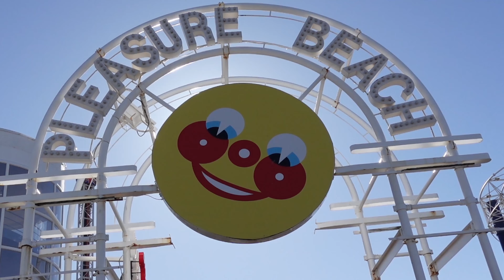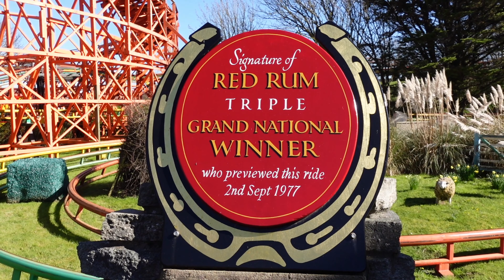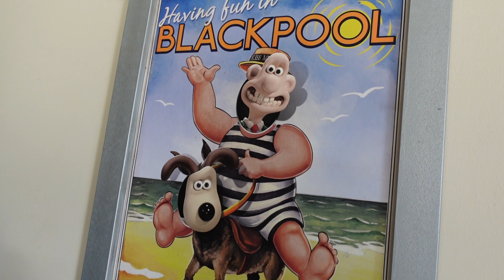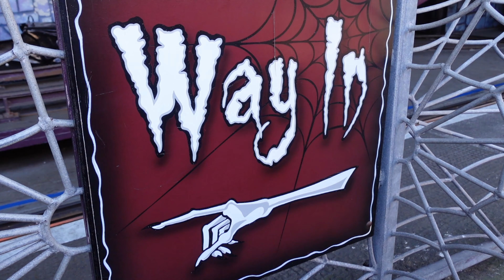Blackpool Pleasure Beach 2023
Join us in another YouTube video but this time we're at Blackpool Pleasure Beach!
In this vlog we meet Rollercoasters R Us, brave The Big One and get our first reaction of the UK's first-ever double-launch rollercoaster, ICON.
Will Chris from Rollercoasters R Us brave ICON? Let's find out shall we?!

Follow us Instagram: @oscarsairtime

Featuring:
Rollercoasters R Us